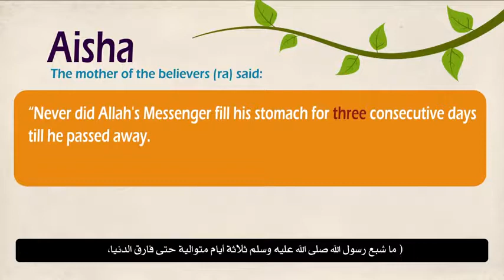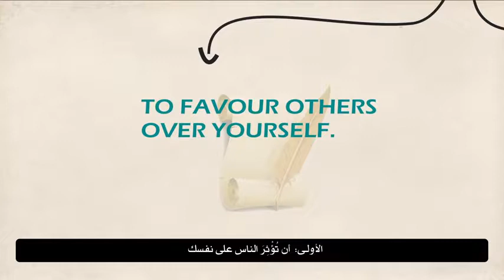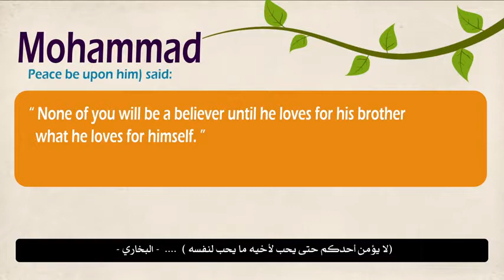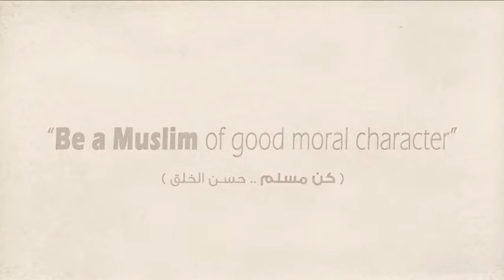Altruism and Regard for Others خلق الإيثار أخلاقنا على نهج رسول الله